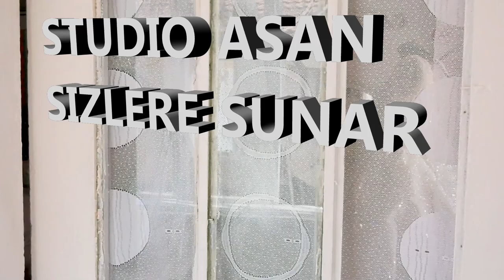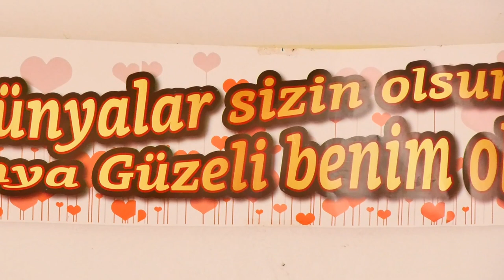GULBEN & SERVET DUGUN ISPERIH